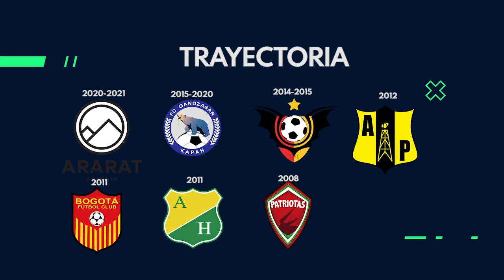Wbeymar Angulo Mosquera - Volante de marca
Wbeymar Angulo (Nuquí,1​ Chocó, 8 de marzo de 1992) es un futbolista colombiano nacionalizado armenio. Juega de centrocampista y actualmente milita en el F. C. Ararat Armenia.